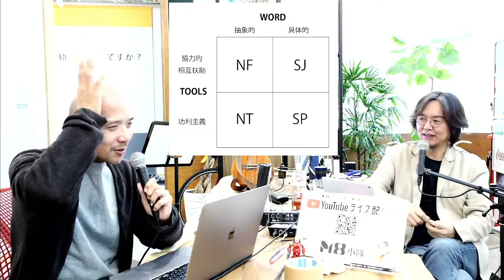SPタイプと合うのは何タイプ？〜ESTP、ISTP、ESFP、ISFPの恋愛観4〜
デイビッドカーシー博士の「 Please Understand Me2」をもとに、16タイプの性格を学びます。今回はSPタイプの交際観、恋愛観について。
ESTP、ISTP、ESFP、ISFPとの結婚生活で起こりそうなこと。